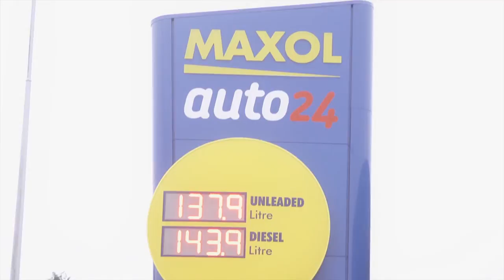Maxol auto24 Carryduff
Maxol auto24 - Maxol's 1st fully automated service station on the Saintfield Road, Carryduff near Belfast